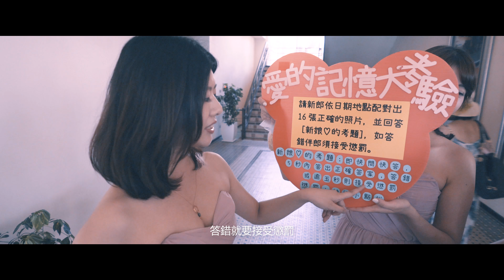【Alan & Judy】台灣墾丁．夏都沙灘婚禮 Taiwan Kenting beach wedding ｜4K highlight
Taiwan｜Wedding Film｜4 mins
「絕美沙灘婚禮！」
 Taiwan Kenting beach wedding ｜4K highlight version
Alan & Judy
2017/9/23

Produce by/ 24.5 Image Production
Photographer, Editor/ Enzo Lu